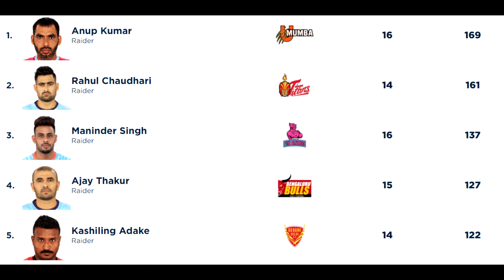Bengal Warriors Team Analysis | Pro Kabaddi 8